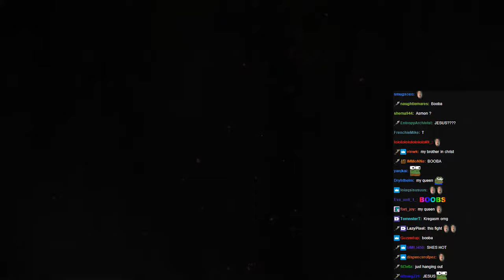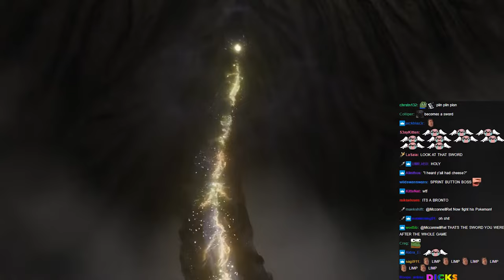Mcconnell gets CHILLS watching Radagon intro cinematic | ELDEN RING | Mcconnellret Clips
Mcconnell is blown away by Radagon/Elder Beast Intro | ELDEN RING

Mcconnellret Clips